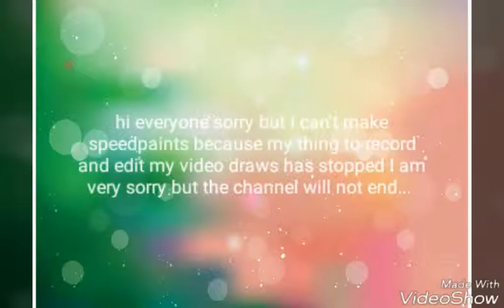PLEASE WATCH!!!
When I come back to the channel I will make my mane 6 speedpaint just for you guys  to know and a new intro too I hope... lol